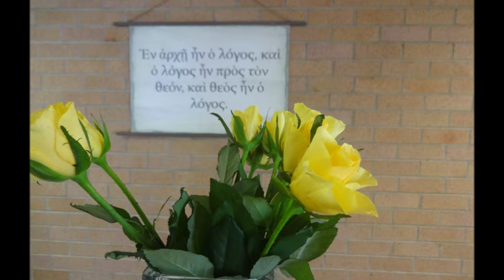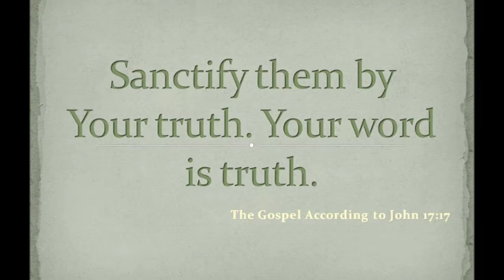Genesis chapter 6 (Greek)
Free Apostolic Church of Sydney